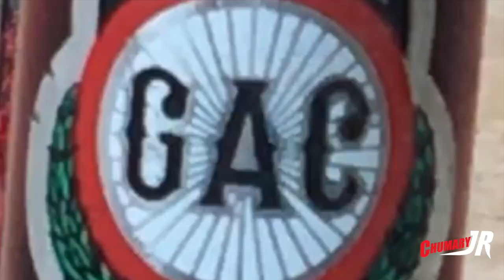Motoretta 1 G.A.C. años 70 Mobylette restauración de bicicletas [ Bike Restoration ]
En este video vamos a poner a punto la Motoretta 1 de los años 70, la primera versión de Motoretta G.A.C.